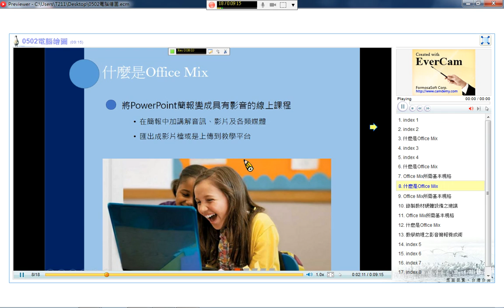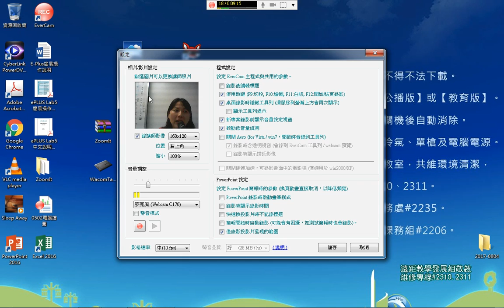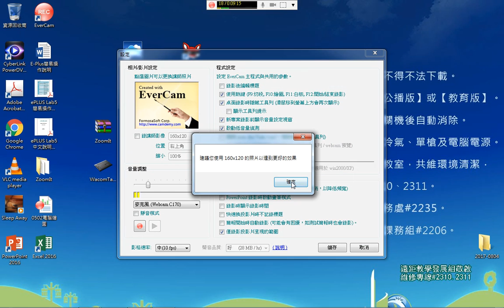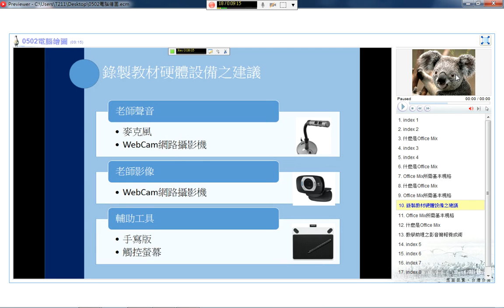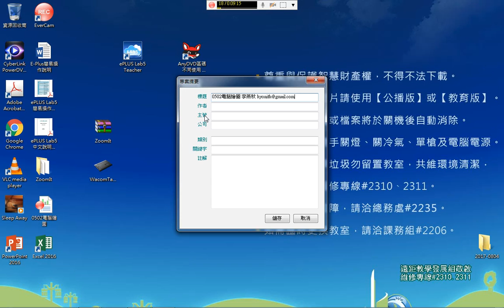0502-10 變更logo圖及課程資訊